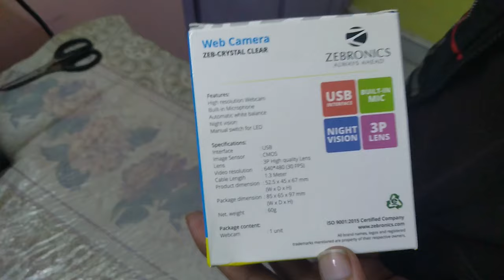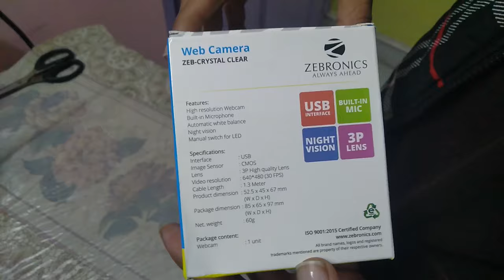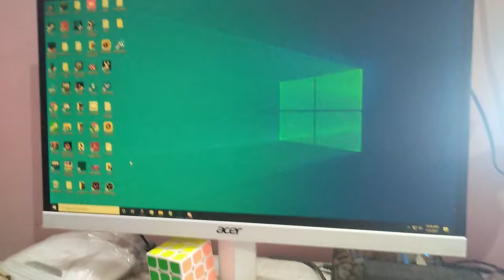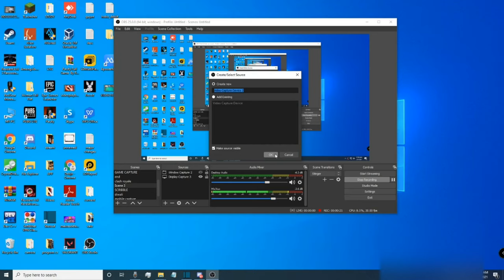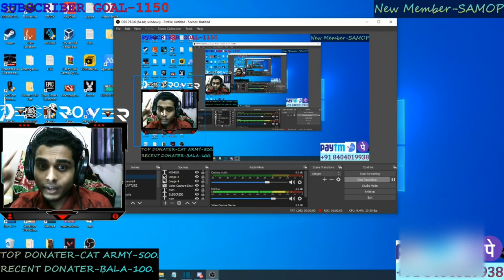HOW TO SETUP CAMERA FOR STREAMING IN OBS STUDIOS, ZEBRONICS ZEB CRYSTAL CLEAR, BUDGET CAM FOR STREAM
BEST BUDGET CAMERA FOR STREAMING, SETTING UP WEBCAM IN OBS STUDIO, ZEBRONICS ZEB CRYSTAL CLEAR UNBOXING, AND REVIEW.

Zeb Crystal Clear On Amazon

Zebronic Ultimate Pro camera (BEST QUALITY CAMERA OF ZEBRONIC Under 1.5k)

Ring light(good quality)